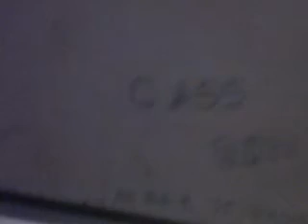Day 207- Leaving my Mark